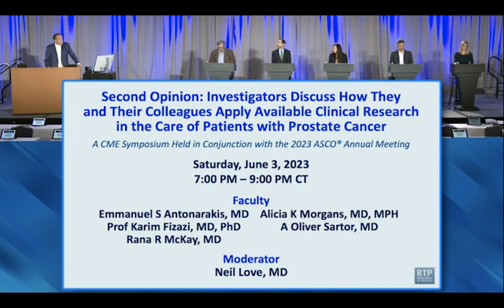Prostate Cancer | Second Opinion: Investigators Discuss How They and Their Colleagues Apply Avail...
Featuring perspectives from Dr Emmanuel S Antonarakis, Prof Karim Fizazi, Dr Rana R McKay, Dr Alicia K Morgans and Dr A Oliver Sartor, including the following topics:

  •  Current Management of Nonmetastatic Prostate Cancer

       •  Introduction (0:00)

       •  Case: A man in his early 70s diagnosed with localized prostate cancer who underwent a radical prostatectomy in 2010 experiences rising prostate-specific antigen (PSA) from 0.18 to 0.4; PSA doubling time 7 months; PSMA PET-negative for other sites of disease — David S Morris, MD (1:26)

       •  Case: A man in his early 70s with M0 hormone-sensitive prostate cancer (HSPC) with PSA persistence after radical prostatectomy received androgen deprivation therapy (ADT) intensification with abiraterone/prednisone and went to the ER with hypertension, palpitations, headache and abnormal liver function tests — Sandy Srinivas, MD (15:58)

       •  Faculty presentation: Dr Morgans (19:29)

  •  New Considerations in Treatment Intensification for Metastatic Hormone-Sensitive Prostate Cancer (mHSPC)

       •  Case: A man in his mid 60s with localized prostate cancer and biochemical recurrence 5 years after neoadjuvant and adjuvant leuprolide and intensity-modulated radiotherapy to the whole pelvis — Neeraj Agarwal, MD, FASCO (28:59)

       •  Case: A man in his early 80s who underwent radical prostatectomy 15 years ago and received radiotherapy and ADT for biochemical recurrences is now diagnosed with M0 castration-resistant prostate cancer with quickly rising PSA levels — Dr Morris (33:02)

       •  Faculty presentation: Prof Fizazi (41:54)

  •  Available and Emerging Strategies for Newly Diagnosed Metastatic Castration-Resistant Prostate Cancer (mCRPC)

       •  Discussion (53:41)

       •  Case: A man in his mid 60s diagnosed with metastatic HSPC and PSMA positivity in the pubic ramus, bilateral external iliac nodes and lungs — Dr Srinivas (57:03)

       •  Faculty presentation: Dr McKay (1:03:01)

  •  Identification and Management of mCRPC with a Homologous Recombination Repair (HRR) Gene Abnormality

       •  Case: A man in his early 50s with mCRPC after enzalutamide receives olaparib; somatic BRCA2 mutation; TP53 mutation on liquid biopsy — Dr Agarwal (1:18:21)

       •  Case: A man in his early 70s with high-grade localized prostate cancer treated with proton beam therapy and ADT for 2 years now has rising PSA and CT scan positive for retroperitoneal node; somatic BRCA2, TP53, FOXA1 and MEN1 mutations; microsatellite stable — Dr Morris (1:21:59)

       •  Faculty presentation: Dr Antonarakis (1:30:22)

  •  Management of Progressive mCRPC

       •  Case: A man in his late 70s with multiregimen-refractory mCRPC and a gBRCA2 mutation receives olaparib with a sustained response for several years — Dr Srinivas (1:43:10)

       •  Faculty presentation: Dr Sartor (1:48:35)